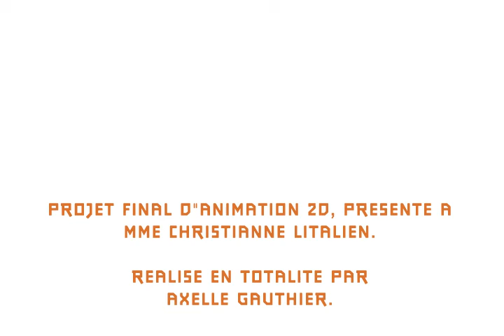Animation Project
First time really using flash, we had to make an opening sequence or trailer to a video game.. I played Journey just a few months ago, and fell in love with how breathtaking the graphics were and how intricate the story was. Everything was made in flash over the span of 3 days.

First Confluence composed and written by Austin Wintory.